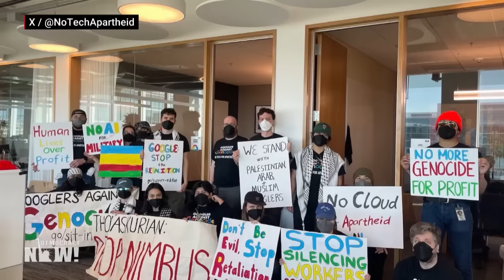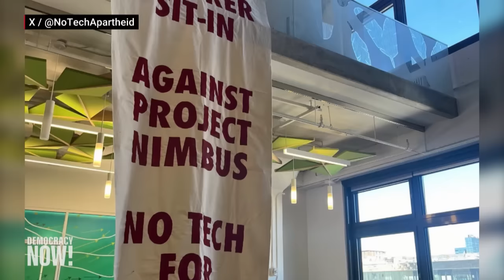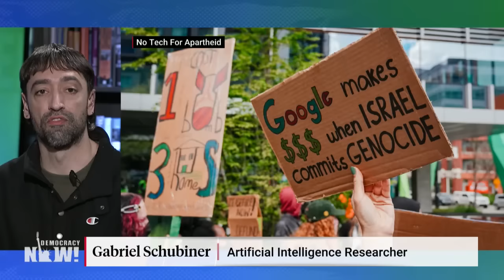No Tech for Apartheid: Google Workers Arrested for Protesting Company’s $1.2B Contract with Israel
Democracy Now! speaks with two of the Google employees who were arrested staging sit-ins on Tuesday at the company’s offices in New York City and in Sunnyvale, California, to protest the tech giant’s work with the Israeli government. Organized by the group No Tech for Apartheid, the protesters are demanding Google withdraw from Project Nimbus, a $1.2 billion contract to provide cloud computing services to the Israeli military. “Google execs basically chose to arrest workers for speaking out against the use of our technology to power the first AI-powered genocide,” says Google software engineer Mohammad Khatami, who was arrested in New York. Google worker-organizer Ray Westrick, who was arrested occupying CEO Thomas Kurian’s office, says “more people are willing to organize and risk their jobs in order to take a stand against complicity in genocide.” We also speak with No Tech for Apartheid organizer and former Google worker Gabriel Schubiner, who calls on the tech industry to divest from Google and Amazon services. “Technology workers actually have a lot of power to shift this paradigm and to remove technology from this deep complicity with the Israeli occupation,” Schubiner says.